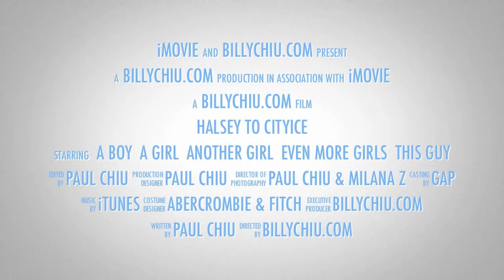Halsey Golds to CityIce Pavilion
WARNING!
Trailer of Comedy documentary feature
(CityIce Pavilion is located in New York City, not Europe as in the comedy Trailer)

Halsey gold honors students to City Ice Pavilion
JHS157
Queens
New York City
Thanksgiving Eve 2010
Equipment used include:
Sony NEX-5
Sony 18-55 lens
iMovie11 Trailers
720p because 1080p does not work